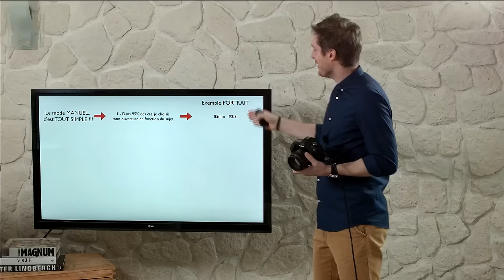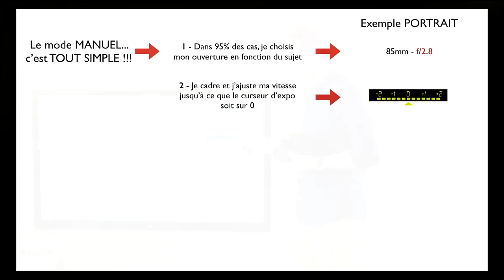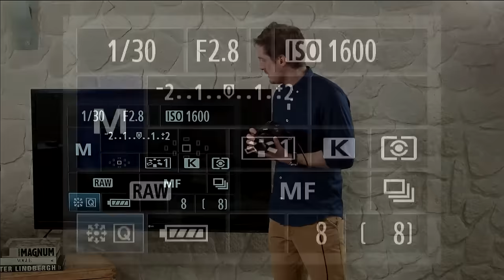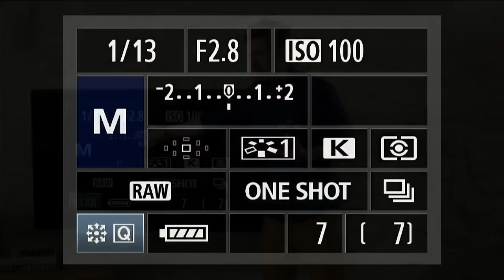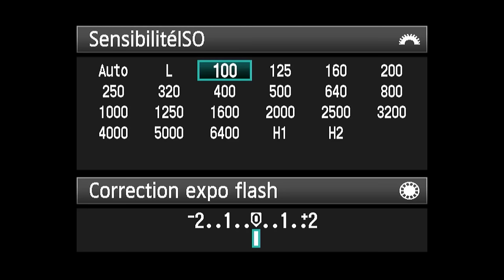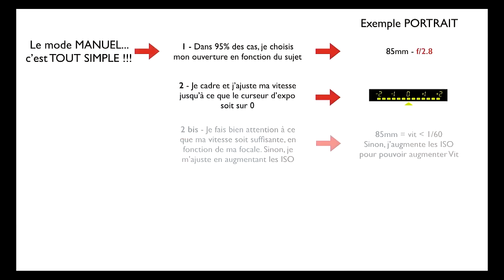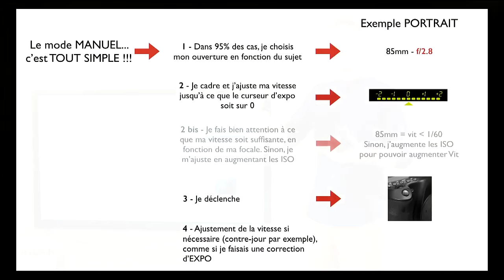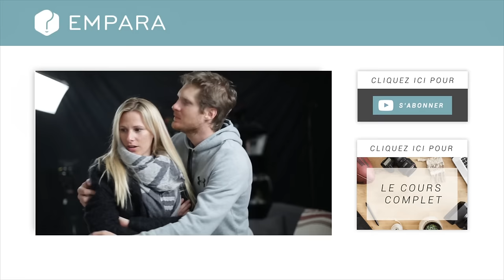Cours photo - Le mode manuel pour les photographes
Le mode manuel en photo, c'est le Saint Graal pour beaucoup. Xavier vous explique, pas à pas, comment il shoote avec ce mode.

T'en veux encore ? Il y a une flopée de trucs sympas et gratuits à apprendre sur EMPARA le blog